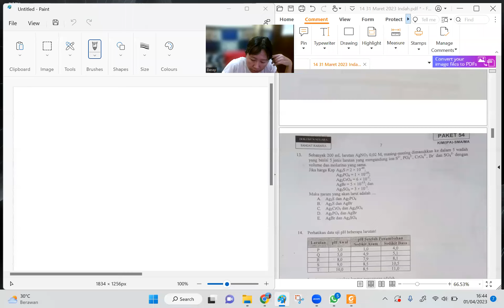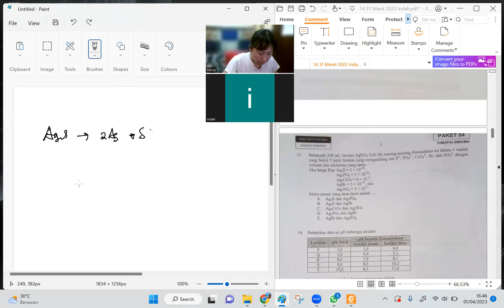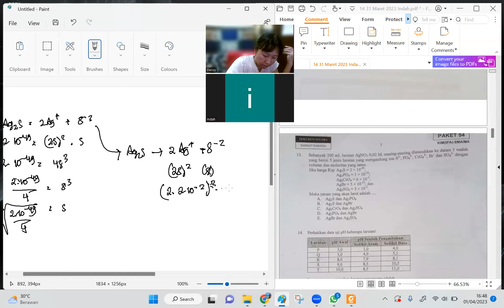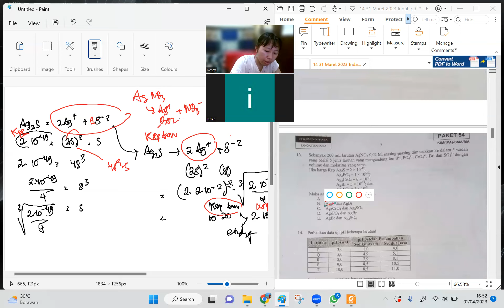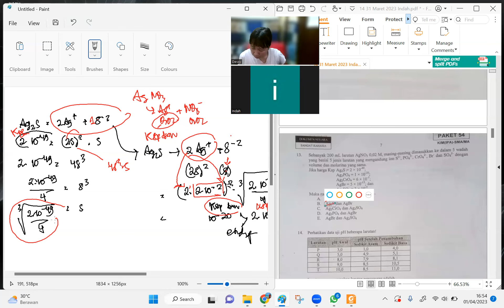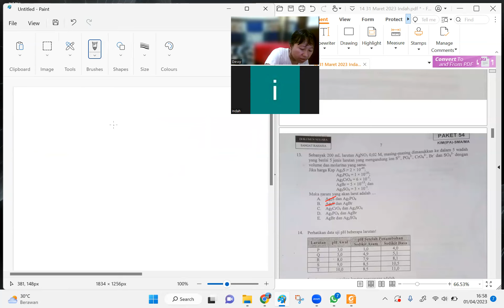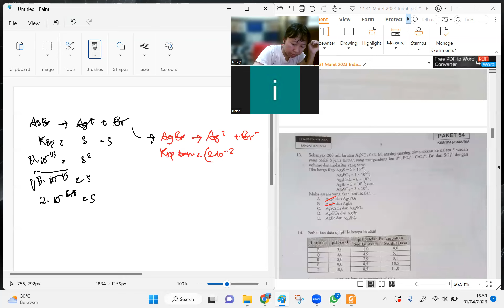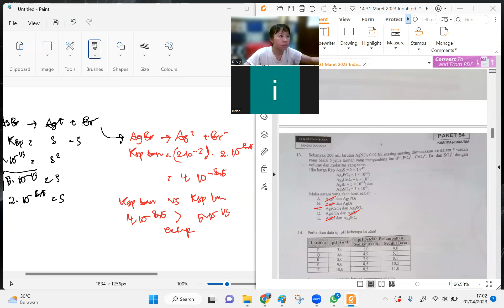Garam yang akan melarut Ksp baru vs Ksp lama